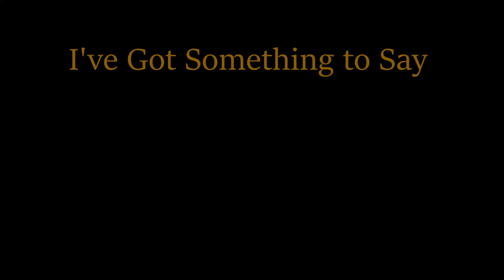HAVE YOURSELF A MERRY LITTLE CHRISTMAS Angelina Jordan tiktok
Angelina brings us another spectacular rendition of Have Yourself a Merry Little Christmas. We cannot get enough of that Angel Voice.  Enjoy!  Link to Original Video from Rusty Shackleford